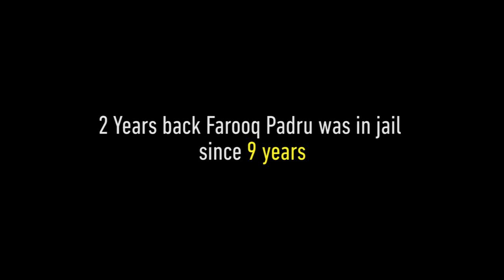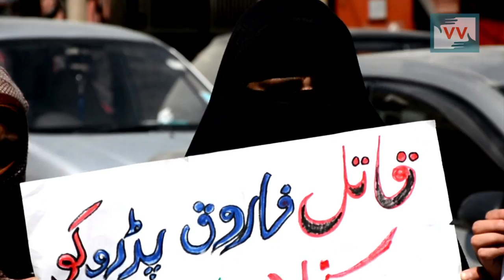Frightened Padroo Family Take to Streets | Nadiya Shafi Reports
Family of Abdul Rehman Padroo (a south kashmir carpenter abducted, killed and labelled as a Pakistani militant) by Indian forces : The family members of slain Abdul Rehman Padroo of South Kashmir’s Kokarnag area of Anantnag district staged protest appealing Court of law not to grant bail to accused murderer and former SOG man Farooq Ahmed Padroo.